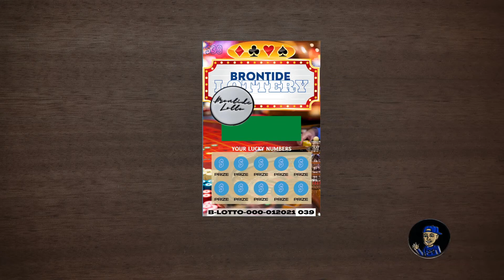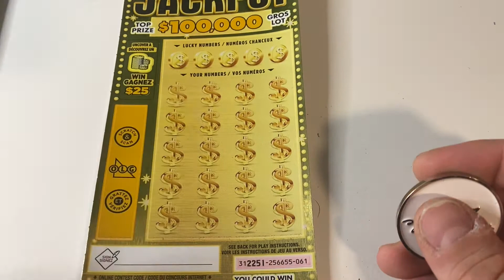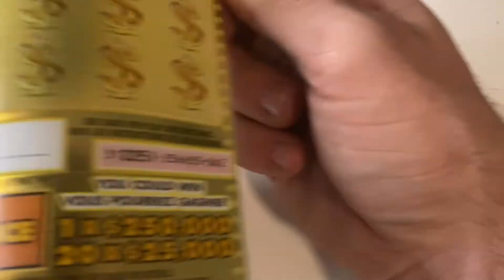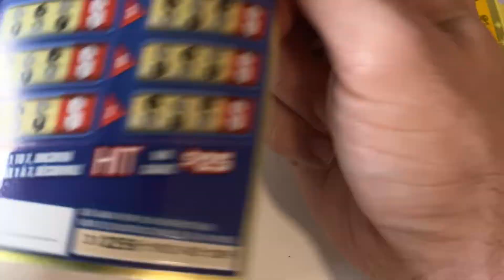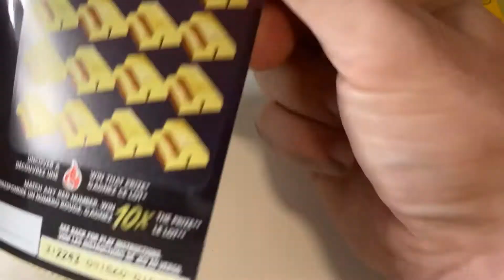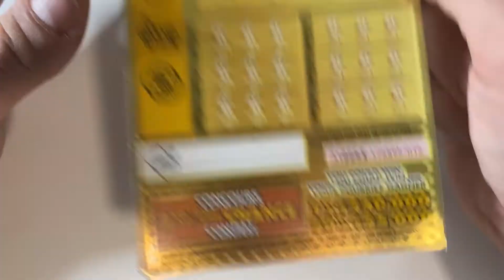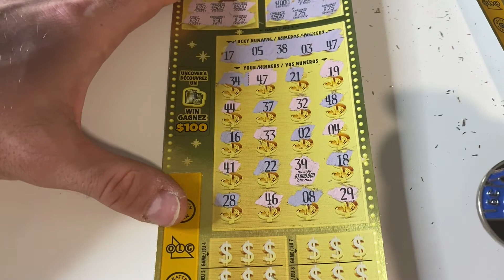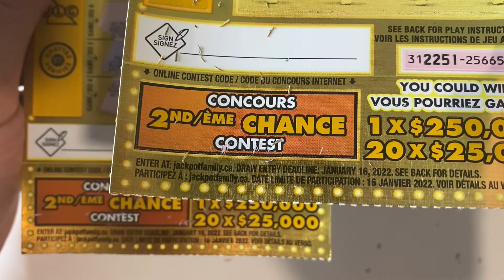JACKPOT TICKETS!! ANOTHER PROFIT SESSION!!! 🤑🍀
Costs are $20 USD if being mailed to the US. This is to offset the additional charge of shipping to the USA - $20 CDN is being mailed within Canada. Canadian coin requests can be paid for by PayPal OR Interac E-Transfer to the same email listed above!

Also, I will be having giveaways so keep an eye out for those! Make sure your notifications are on so you don't miss your chance to WIN a BRONTIDE LOTTO SCRATCH COIN! 🍀

Thank you all for your continued support!! Happy Scratching and Stay Safe! 🍀 🤗

***YouTube is not a sponsor of any contest and viewers are required to release YouTube from any liability related to contests on this channel***